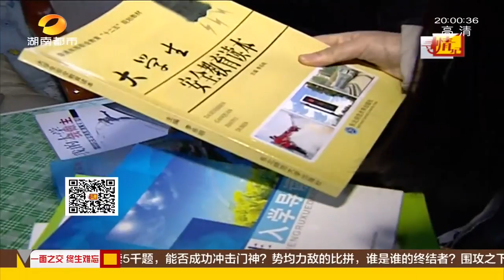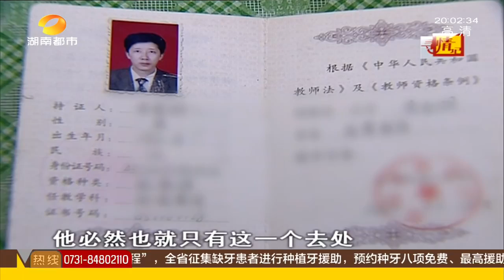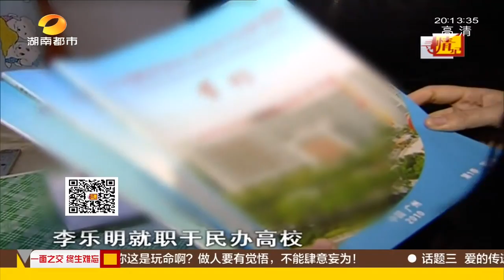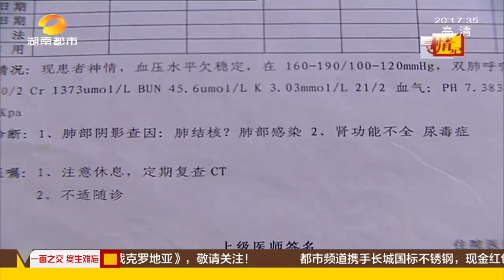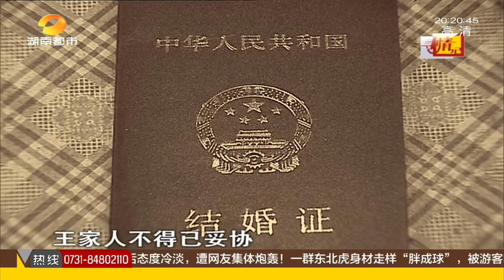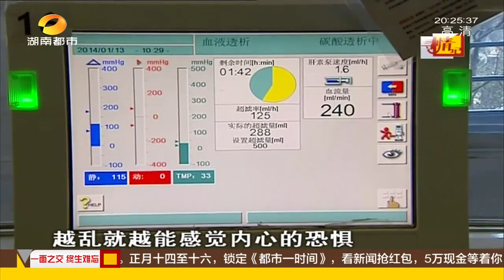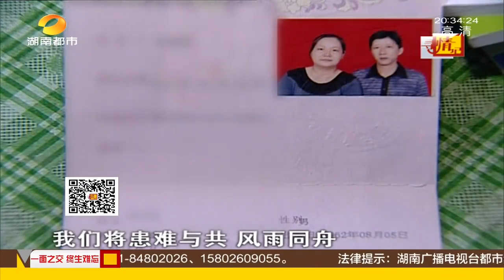寻情记20170211期：相差十六岁的师生恋 能否白头到老